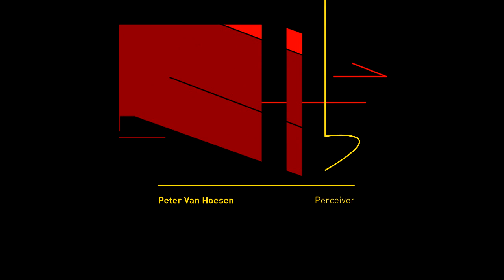Peter Van Hoesen - Seven Green Black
'Perceiver', is Peter Van Hoesen's second album following 2010's 'Entropic City'. It presents clear evidence of Van Hoesen's continual experiments into sound. With a clear progression, the album ascends patiently from perplexing sound pieces into fierce club-ready movements, spanning 60 minutes.

Sourced from enough material to fill two albums, 'Perceiver' represents a huge body of work - an audio collage, spanning reduced modular electronics, richly textured electronica and intricate, diverse techno.

The opening tracks of the LP explore gently-abstract and rhythmic zones. It is clear that intricacy and diversity are high on Van Hoesen's sonic agenda. The album's initial voyage, 'Objects From The Past', or the revolving organic details of 'Spectral Participant', are but a few examples of the depth and scope of this new work.

Further on, 'Perceiver' becomes focused on headstrong contemporary techno. Cavernous off-world club tracks - the biting snarl of 'Decoder' - or the futuristic festival moments like 'Inspection In Solitude' with its entrancing arpeggios, lead us toward the album's conclusion.

Vitally alive, pulling the listener away from genre boundaries and into the more adventurous realms of electronica, 'Perceiver' offers a telling insight into the explorations of a producer who is driven forward by new discoveries in sound.

Peter Van Hoesen - Percevier, Released 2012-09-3, Time 2 Express,  t2x22